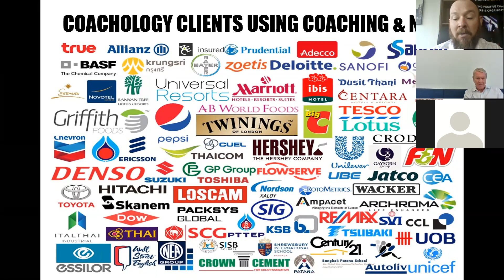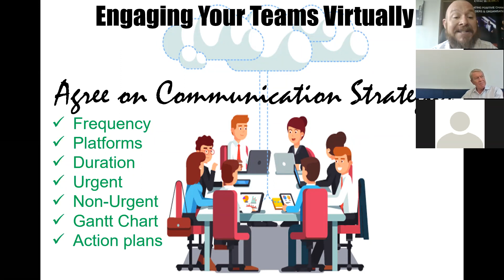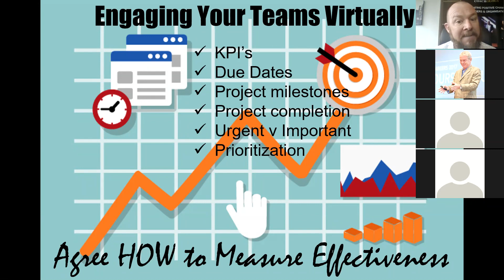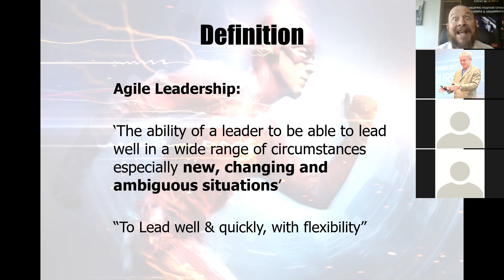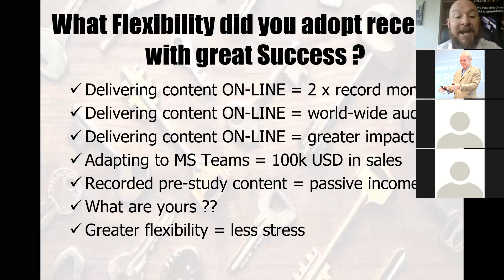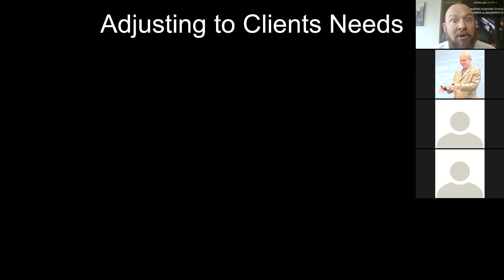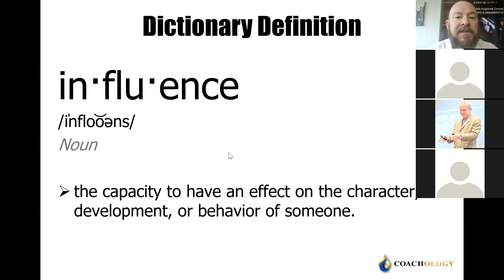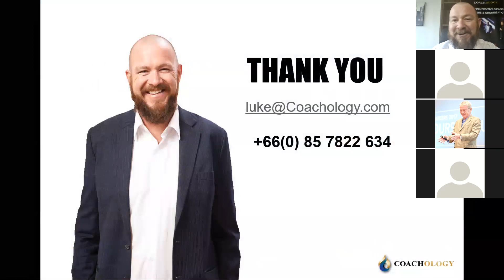Evolving as a Virtual Leader & Coach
Building on the fundamentals of Virtual Leadership 'basics', in this webinar, we dive deeper into advanced Virtual Leadership & Coaching techniques and strategies, to really help Leaders get the most from their Teams.

Theme's such as Agility, Flexibility & Virtual Presentation BEST practices, to name just a few.

Enjoy!! for more..